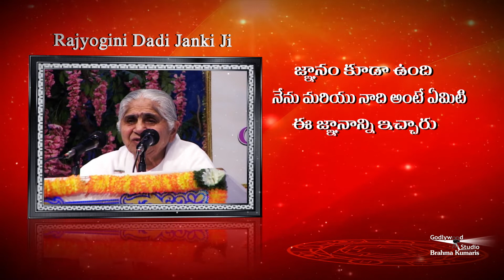Words of Wisdom by Dadi Jankiji | Telugu | Ep 16 | Brahma Kumaris